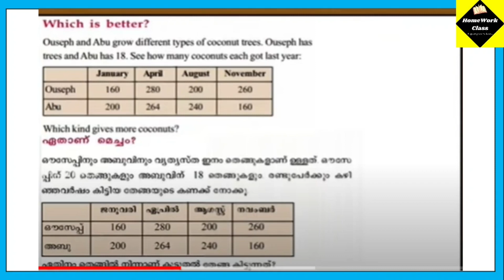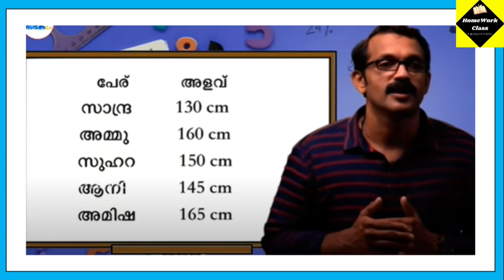VICTERS STD 6 |MATHS |CLASS 11 |AVERAGE|24.08.2021